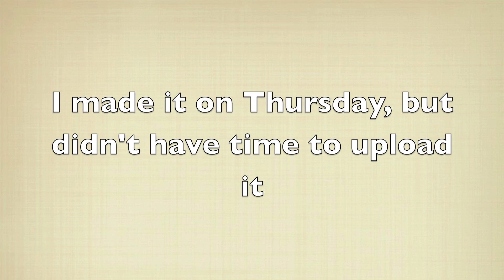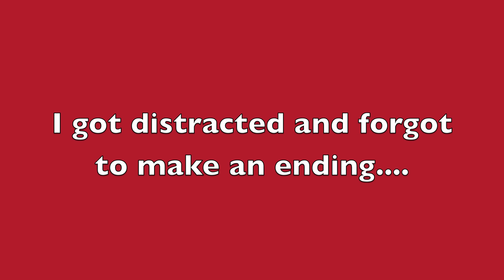Stupid Beatles are Stupid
Where I rant on how stupid the Beatles are.
Suckish ending
HI BOB VINCENT! :D
Sorry for it being two days light...but things were going on teehee get it...What Goes ON?
-.- anyway
yeah ok